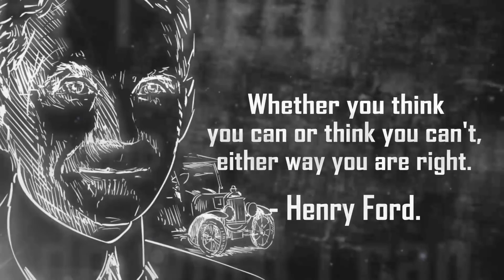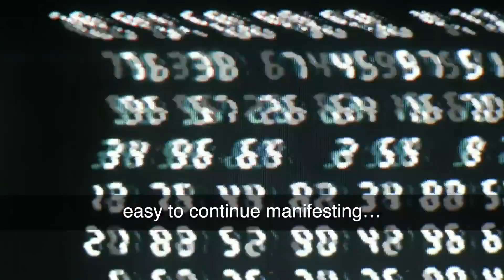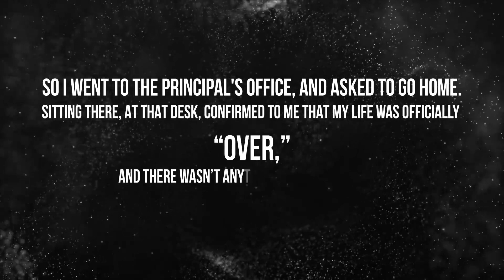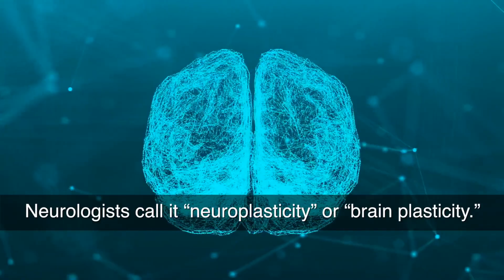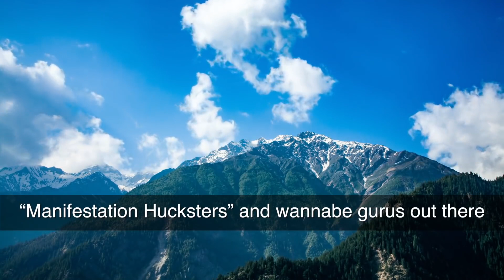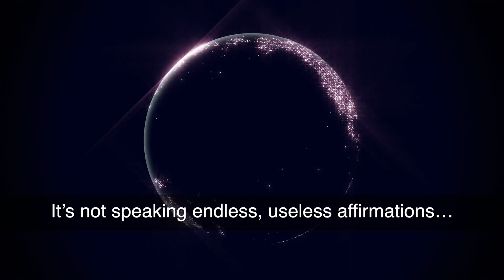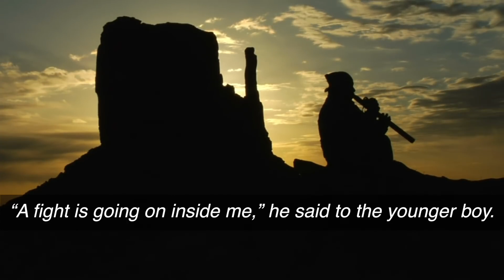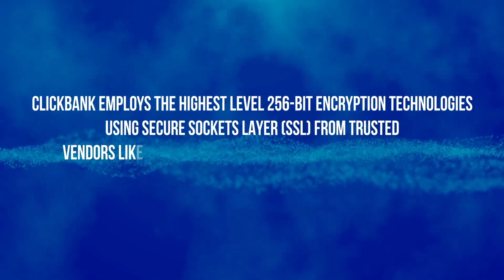Blockbuster Personal Development Hit: 15 Minute Manifestation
What Is The 15 Minute Manifestation Program?
15 Minute Manifestation is a product created by Eddie Sergey. It is a breakthrough personal development product that allows you to literarily reprogram your subconscious mind to allow you to manifest the life of your dreams. If I were to pick up only one personal development product when on a tight budget, I’d definitely choose 15 Minute Manifestation. Simply because it gives me something that other products can’t give.

There are many other benefits to unlocking Theta state including;

Releasing Stress.
Enhancing Intuitive abilities.
Rewiring subconscious beliefs.
Higher levels of creativeness.
Increasing intuition.
Mind and body restoration.
A higher level of emotional awareness.
Delta Frequencies:
Delta brainwaves range from 0.5 to 3 Hz and are the slowest and lowest range of brain frequency.

These frequencies are steady waves that are low in frequency and deeply piercing.

Delta Brainwaves occur most in dreamless sleep and the deepest meditations.

These frequencies stimulate physical health and rejuvenation such as digestion and heart rate, therefore, someone who struggles to enter the Delta state runs the risk of exhaustion and poor immunity.

Delta brain frequency is also good for;

Reducing anxiety.
Managing pain.
Increasing mood.
Enhancing focus and productivity.
Deep sleep.
Better immunity.
15 Minute Manifestation Main Features:
15-minute manifestation is designed to reprogram your subconscious mind from beliefs that no longer benefit you.
Pros:
The program comes as an instant download via email.
You can upload the tracks to your phone and listen anywhere you like.
It includes a quick Q and A Guide to getting started.
The tracks only take 15 minutes a day so are great for someone with a busy schedule wanting to manifest.
The program comes with a full 60-day money back guarantee.
Makes the concept of meditation very easy.
High-quality sound by the best NLP experts and audio engineers.
The tracks really are life changing.
Helps you relax more instead of worrying about the things you may lack.
Cons:
It takes some form of commitment.
This product is not a magic pill for success.
You cannot listen while driving or operating any form of machinery.
Effectiveness can be flawed by doubtfulness.
Results will vary depending on your level of commitment.
It may take longer than 21 days for a shift to happen (again, commitment).
You can only listen to one track at a time.
You Should Try 15 Minute Manifestation If You:
Had past fears or limiting beliefs that have held you back.
Tried the law of attraction but didn’t get any results.
Have resistance that is stopping you manifest.
Can’t visualize properly.
Have trouble meditating.
Want to create your dream life.
Want another tool to help you manifest.
Want to create a money mindset.
Are looking Improve your well being.